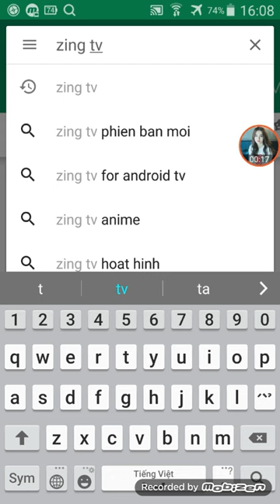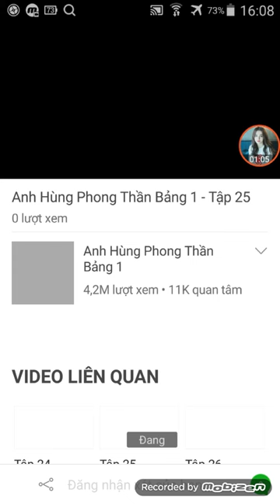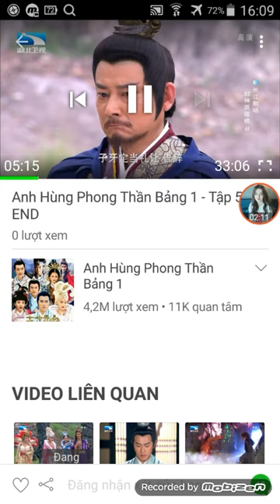Hướng Dẫn Xem Trọn Bộ phim Tân Bảng Phong Thần và Phim hot khác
Hi m.n